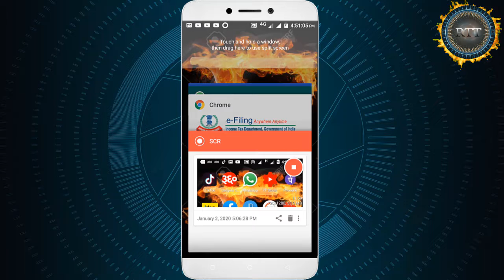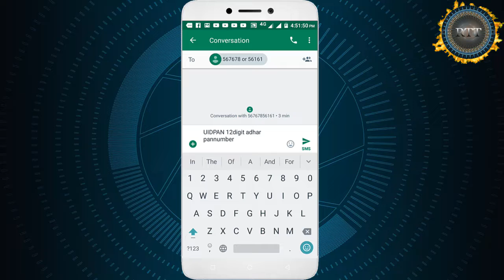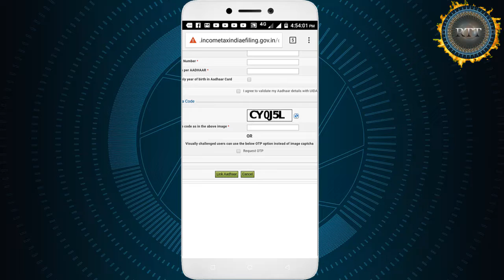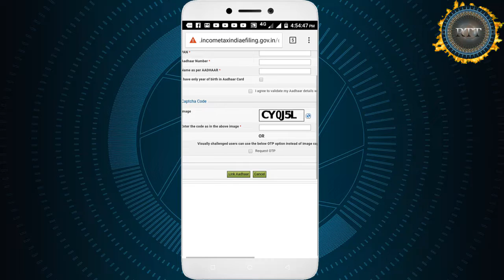Pan Card Ko Aadhar Se Kaise Link Kare || How To Link Pan Card With Aadhar Card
Hello Doston
Mera Naam Sharif Ahmed Qadri Hai Or Is Video Me Mene Apko Bataya He Ki Aap Apne pan Card ko Apne Aadhar Card Se Kis Tarah Se Link kar Sakte Hain.

Content Cover 👇👇👇

adhar card ko pan card se kaise link kare
adhar card ko pan card se kaise jode
adhar card ko pan card se link karna
adhar card ko pan card se kaise link kiya jata hai
adhar card ko pan card se link karne ka tarika
how to link pan card
pan card link aadhar card last date
aadhar link to pan card